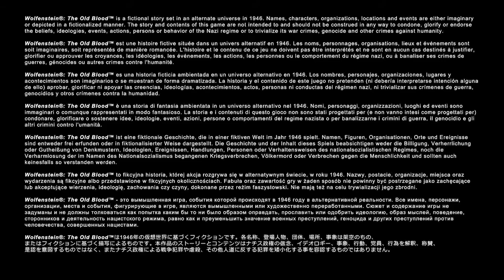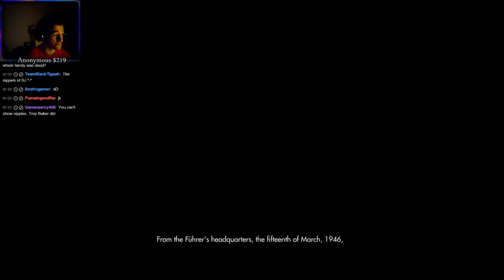Wolfenstein: The Old Blood - Walkthrough - Part 1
Wolfenstein: The Old Blood Walkthrough Part 1 includes Gameplay of Wolfenstein: The Old Blood Chapter 1: Prison Part 1: Rudi Jäger and The Den of Wolves.

Comment & Hit Like if you enjoyed! It really helps the channel :)

The year is 1946 and the Nazis are on the brink of winning World War II. In an effort to turn the tide in the allies’ favor, B.J. Blazkowicz must embark on an epic, two-part mission deep within Bavaria…

Part one of Wolfenstein: The Old Blood - Rudi Jäger and the Den of Wolves - pits BJ Blazkowicz against a maniacal prison warden as he breaks into Castle Wolfenstein in an attempt to steal the coordinates to General Deathshead’s compound. In part two – The Dark Secrets of Helga Von Schabbs – our hero's search for the coordinates leads him to the city of Wulfburg where an obsessed Nazi archaeologist is exhuming mysterious artifacts that threaten to unleash a dark and ancient power.